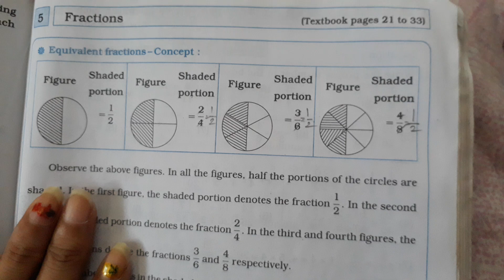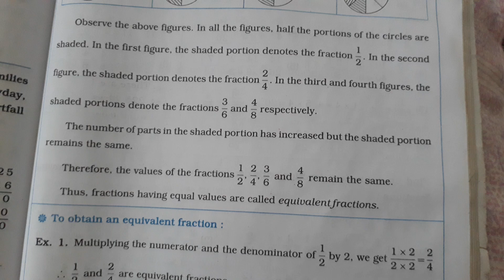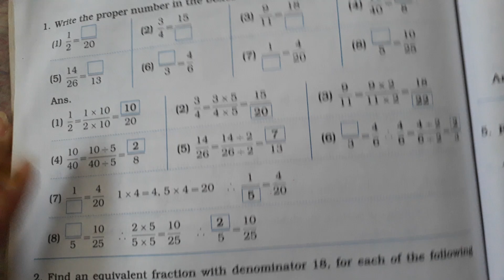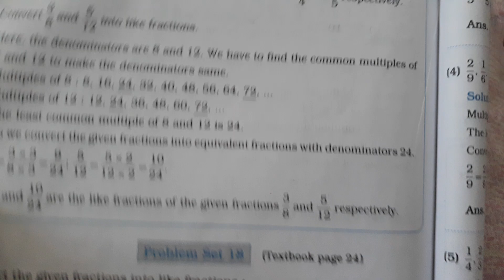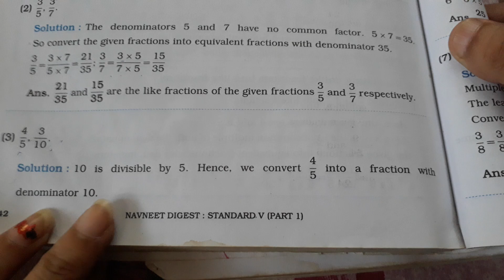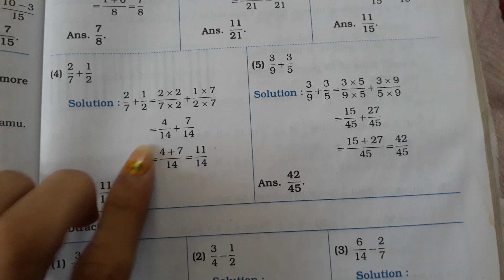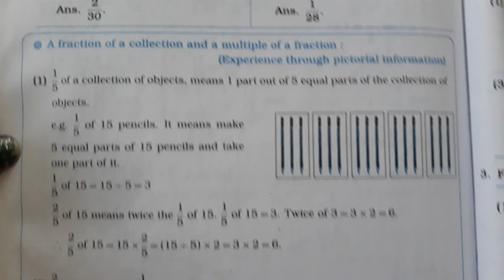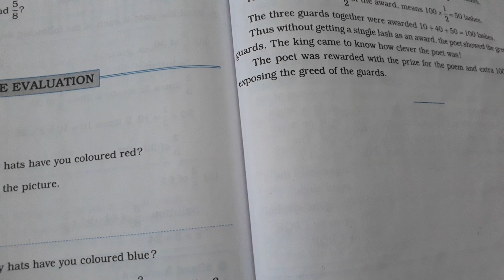Std 5 Maths Lesson 5 Fraction Digest's Answers Maharashtra Board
Digest'sAnswer Maharashtra Board
Multiplication_and_Division